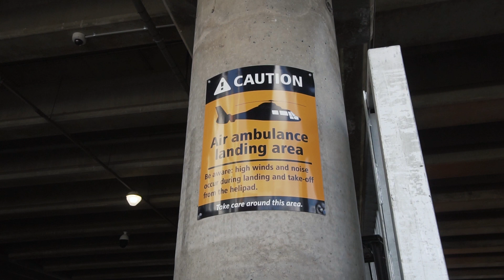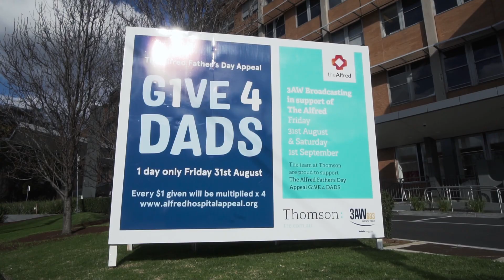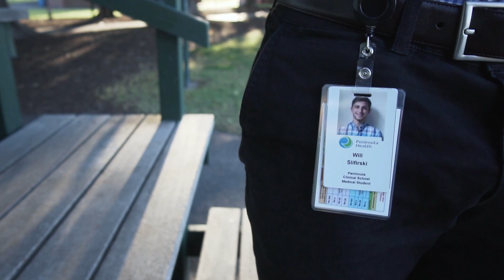Monash Medicine: Academic Insights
William Slifirski is third year student at Monash University studying Medicine. Crimson is the world leader in global admissions consulting for Medical School. Preparing early has always shown to be the most effective way of being accepted into Medical School. For specific information about medical school admissions, contact our medical school team

MedView is Australasia's leading personalised education organisation, helping students gain entry into medical schools across Australasia and the UK.

Learn about Monash's unique undergraduate program in Medicine, William's experience working in hospitals as a medical student, and William's advice for students wanting to pursue Medicine!